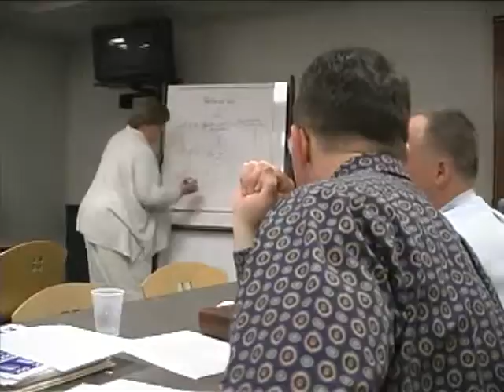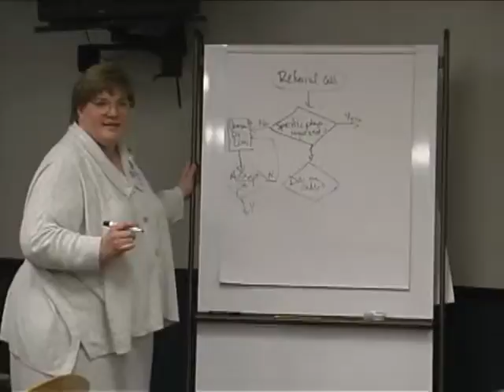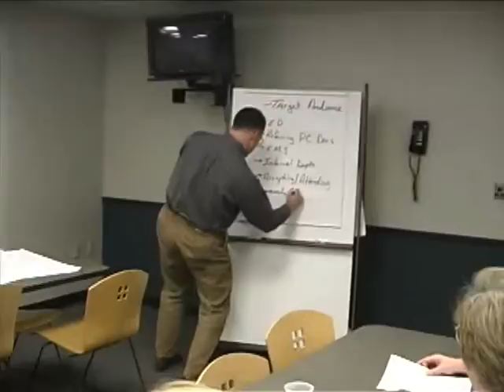2000 St Lukes MTQA.mp4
St. Luke's Hospital Doctor's Once Call Transfer Team 2000 Missouri Team Quality Award video segment